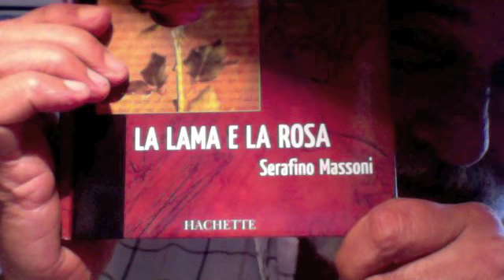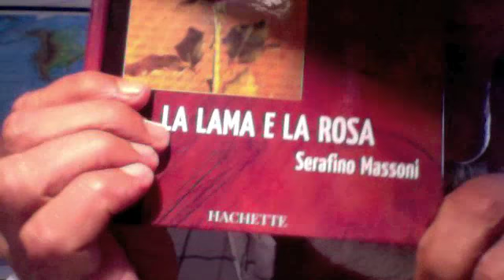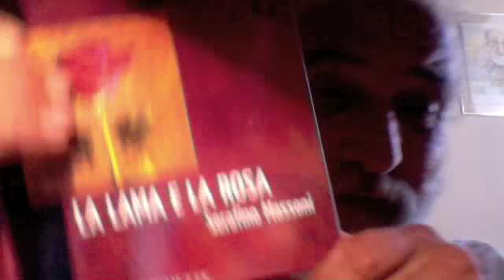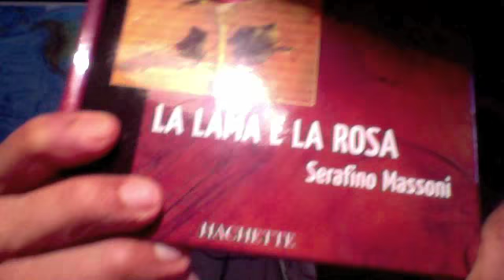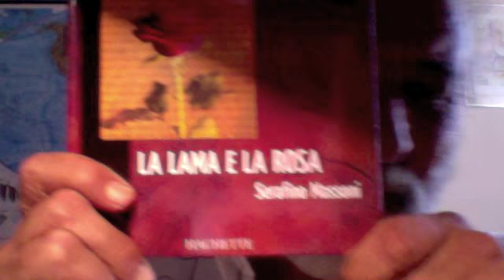Il Salvatore dell'Occidente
In arrivo dal Tibet il Monaco Buddista Theravada che salverà l'Occidente !